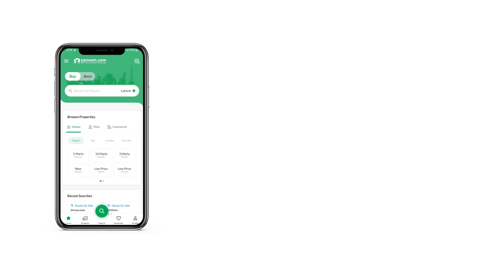1 KANAL RESIDENTIAL PLOT FOR SALE IN PHASE 8 BAHRIA TOWN RAWALPINDI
Street number 1 Bahria Hills is Located at one of the premiere Locataion of Bahria Town 7
Pakistan Gentary and elite class already living here peacfully
24 Hours viable security measurements
This Plot is 100% Solid cuting land with Table Top Level
Having South Face with Back Open